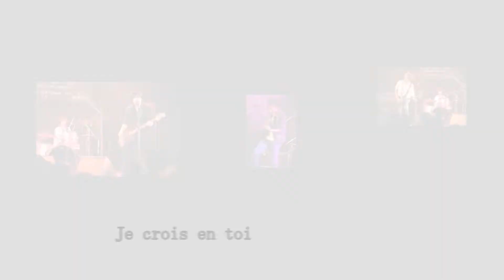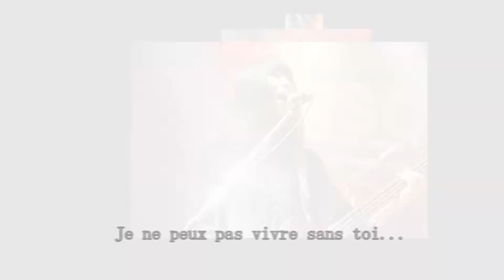NSGテーマソング（ライブで戦え！）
第4回NSC☆チャレンジャーズライブのチャレンジャーのフォトムービー。